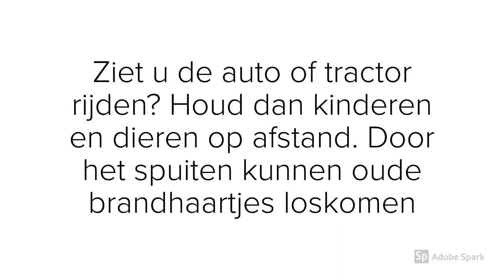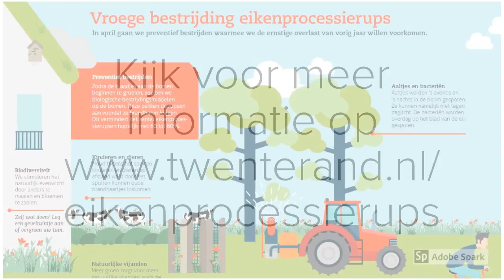Preventieve bestrijding eikenprocessierups in Twenterand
In de gemeente Twenterand hebben we sinds een paar jaar overlast van de eikenprocessierups. In april gaan we preventief bestrijden waarmee we ernstige overlast willen voorkomen. Dat gebeurt door bomen te bespuiten met het biologische middel XenTari voordat de rupsen brandharen krijgen. De bestrijding wordt uitgevoerd op plekken waarvoor een verhoogd risico geldt, zoals centra, rondom scholen, begraafplaatsen en langs fietspaden. De bestrijding kan alleen uitgevoerd worden tijdens gunstige weersomstandigheden (niet te veel wind, droog weer). De exacte uitvoeringsperiode is daarom helaas niet aan te geven. Houd tijdens het spuiten kinderen en dieren op afstand want door het spuiten kunnen oude brandhaartjes loskomen

Meer informatie over hoe u de eikenprocessierups kunt herkennen, waardoor overlast ontstaat of wat u moet doen als u een nest ontdekt, leest u op Ook kunt u op meer informatie vinden over de eikenprocessierups.